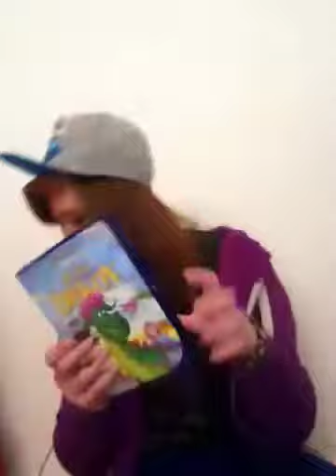How to make guitar picks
Easy way to make guitar pick if you've lost one and just really good.